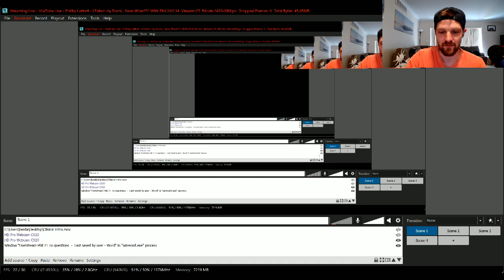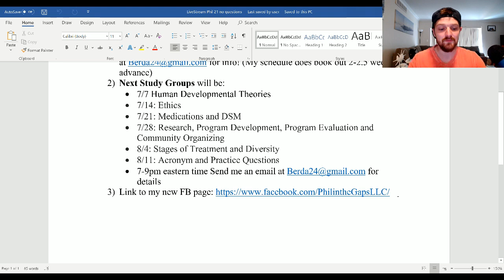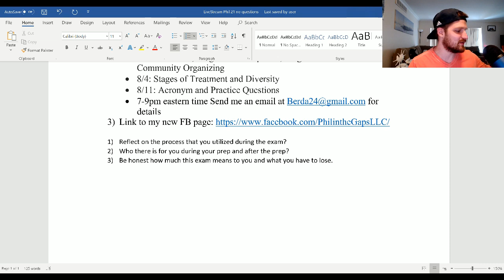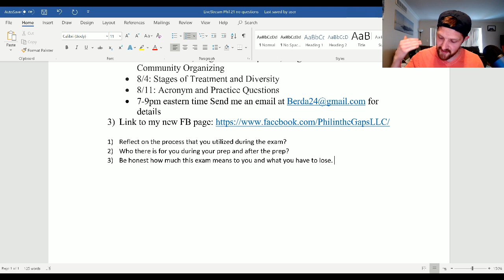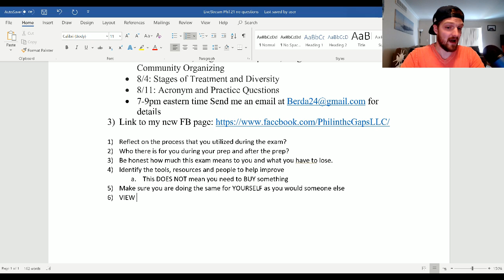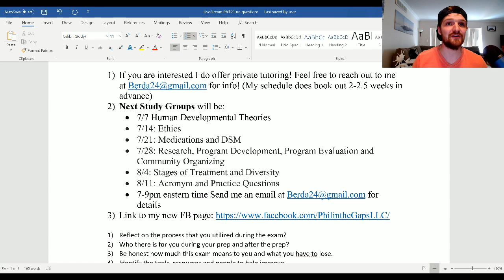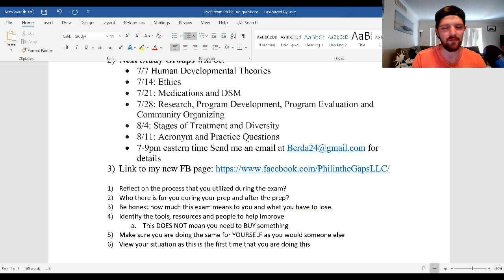I Failed my Exam... Now What!?!? With Phil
Today I provide motivation and guidance on what to do after you failed your exam.

The ASWB Clinical Exam, or the Association of Social Work Boards Clinical Exam, is a test that was made to determine whether or not an individual's level of knowledge of social work in a clinical setting is sufficient. You will have four hours to complete 170 multiple choice questions, including 20 pre-test questions, that test your knowledge in Human Behavior, Diversity Issues, Diagnosis and Assessment, Psychotherapy, Communication, Therapeutic Relationships, Professional Ethics, Clinical Supervision, Practice Evaluation, Service Delivery, and Clinical Practice and Management. To register, you must have at least a Master's degree from a social work program, and two years of clinical social work experience.